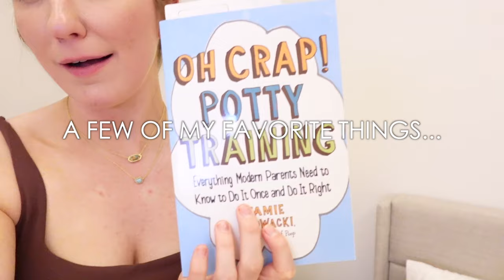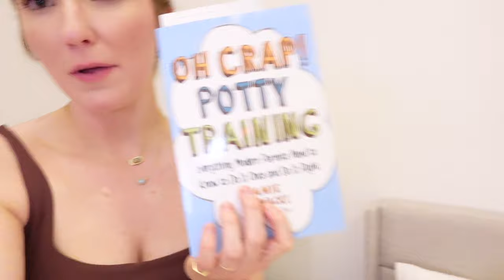THESE ARE A FEW OF MY FAVORITE THINGS... | Sam and Moriah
XO

Leggings (tts)
Name Necklaces

CHAPTERS
0:00 April 11th
6:57 April 12th
24:50 Outro